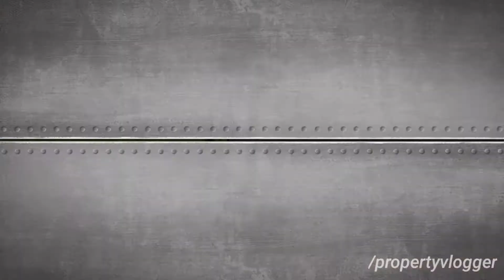Treat Your Buyer as Your Heart | તેઓ જ છે જે આ Business ને ચલાવે છે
Welcome to Property Vlogger !

✅ We are Property Vlogger working in Surat to help our Real Estate Buyers who want to Buy Property in Surat

✅ We are working for Buyers who need to know about Real Estate Business and Property.

⚠️ Note: We Are Not A Broker Or Agent By Profession.

We are Providing Continues Information about Real Estate which help buyer to take Decision.

✅ આ વીડિયોમાં મે વાત કરી છે કે આ ઉદ્યોગ માટે મહત્વપૂર્ણ એવા લોકો કોણ છે અને તેમની ભૂમિકાઓ શું છે. મે Buyers ના મહત્વ વિશે પણ ચર્ચા કરી છે

✅ So Watch the whole video and comment your suggestions

Do follow and like us for latest updates from Property Vlogger.